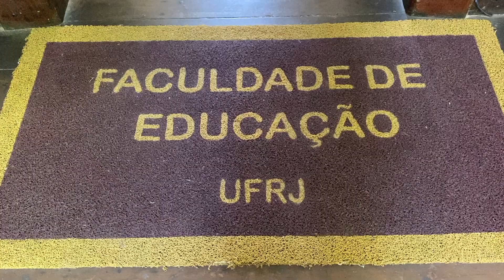A história de um palácio | Rioeduca na TV – Um Rio de possibilidades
As professoras Aline Menezes e Cássia Lecce apresentam a aula A história de um palácio.
Habilidades trabalhadas: Eixo Cultura- Conhecer a história do Palácio Universitário da Praia Vermelha, que hoje abriga a UFRJ.